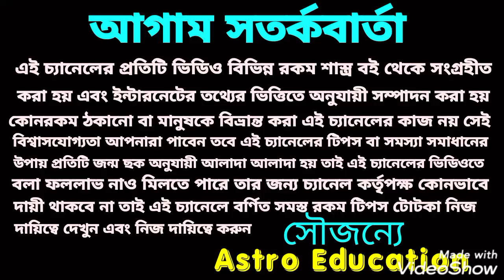2021 মহাশক্তিশালী যোগ! এই 4টি রাশির ধনবর্ষা নিশ্চিত !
2021 সালে মহাশক্তিশালী যোগ 4টি রাশির বর্ষা হতে চলেছে !